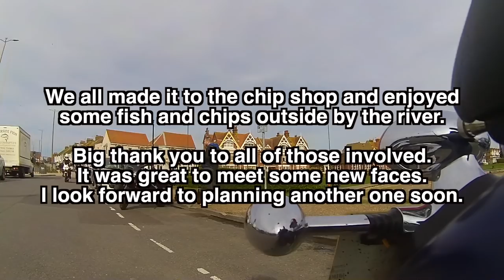Phil480's Chip Shop Ride 5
It was a huge turn out for Chip Shop Ride number 5!
From Loomies cafe in Hampshire down to Littlehampton.
I had some audio troubles, but have managed to put a video together from the ride, with thanks to extra footage from Big Pezza and Mrs480, and some music you may know from Mr Hans Zimmer.

Bikes:
2015 Triumph Scrambler
2000 Kawasaki GPZ 500 S

Helmet Camera: Drift Ghost X
Secondary Camera: Drift Ghost S